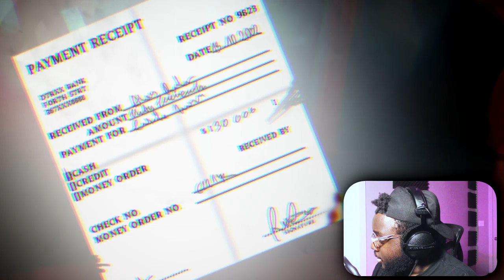OKAY. REED GOT BLACK AIR FORCES ON. | Perfumare (PART 19)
Why this dude Reed got on Black Air Forces.

This is PART 19 of the Perfumare Playthrough! Here's the playlist to follow along!

Timestamps:
00:00 - Intro
01:54 - Game
42:09 - My thoughts on the game so far
42:44 - Outro